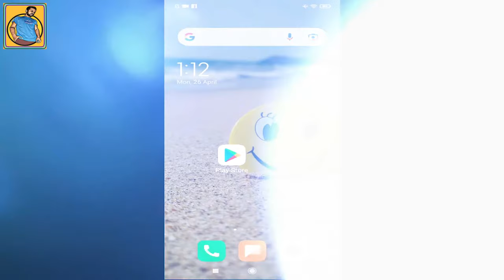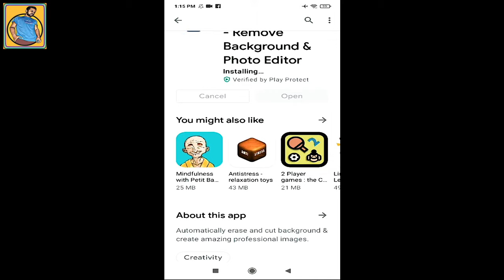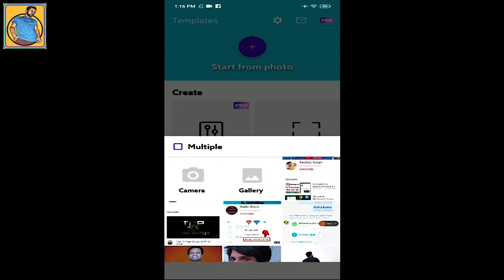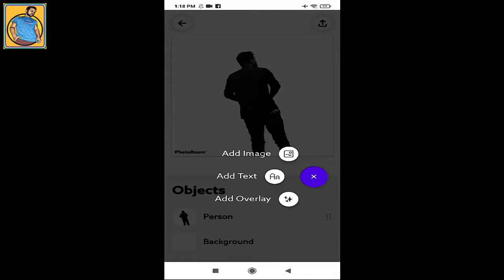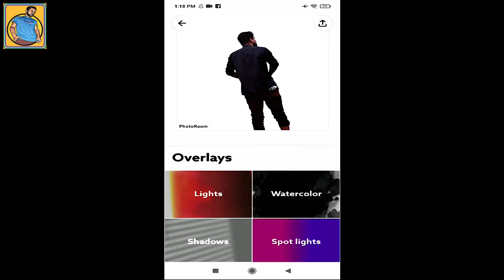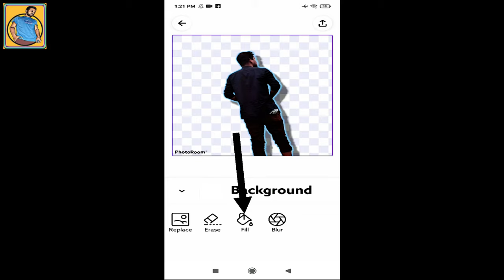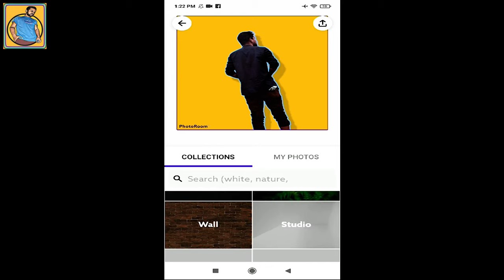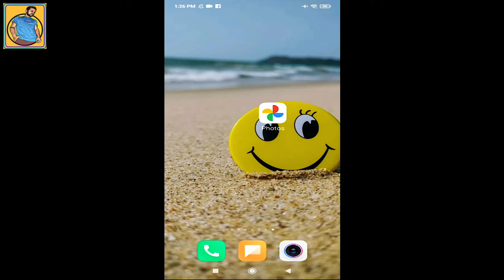মোবাইল দিয়ে Photo Background change 2021 II Photoroom-Remove Background II How to Use photoroom app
I will share with you in today's video. How you can easily change the background of your photo with just one click. I will give you a basic idea about how you can easily change the background with an Android phone.
I will also use Photo Room Remove Background and Photo Editor apps. And to show you how to use the Photoroom app, you can easily remove the background of the photo you need with just one click. Moreover, in this video I have tried to give a basic idea about how you can edit photos with the photoroom app.
In more detail. How to change photo background with mobile, what is photo forum app and how to use it, Professional photo editing, with photoroom apps
I have tried to answer the questions like background change of photo with mobile in proper rules and I have shown by editing a photo in this video.
The video is especially for those who want to change the photo background with their Android phone in hand and love to edit photos. Like every time, I would like to inform you at the beginning that you are watching the full video of Light of education.bd youtube channel art. And let's start today's video without delay.

 Related Tips:
Photoroom_automatic_remove_background_on android_bangla2021
PhotoRoomRemoveBackgroundCreate ProPhotos2021
Photo Room App Kaise Chalaye, How to use photo room app, photo Room app, photo room app kaise use kare, photo room app kya hai, Photo Room App Full Tutorial

Channel Disclaimer: ➡️This channel may use some copyrighted materials without specific authorization of the owner but contents use here fall under the"Fair Use" as described in The Copyright Act 2000 Low No.28 of the year 2000 of Bangladesh Under Chapter 6, Section 36 and Chapter 13 Section 72.